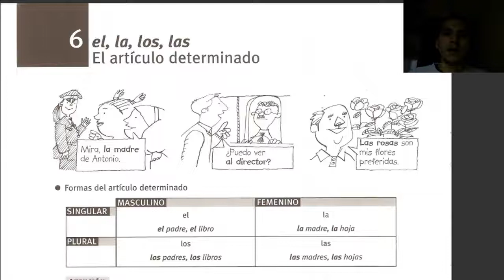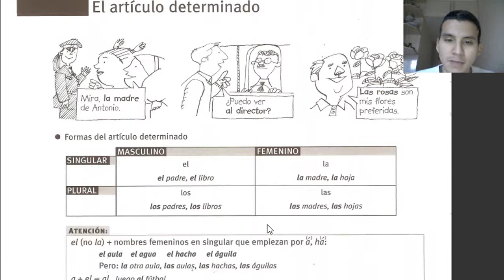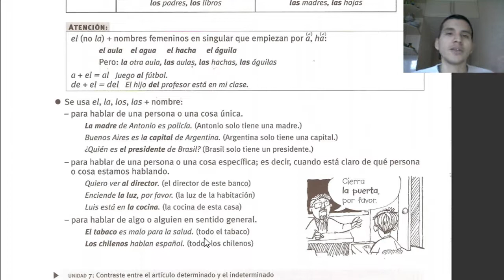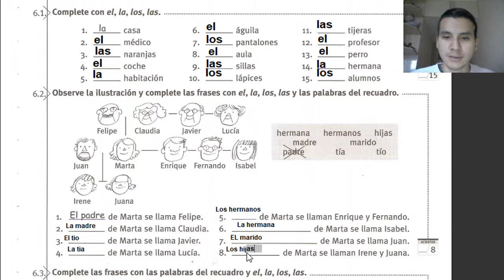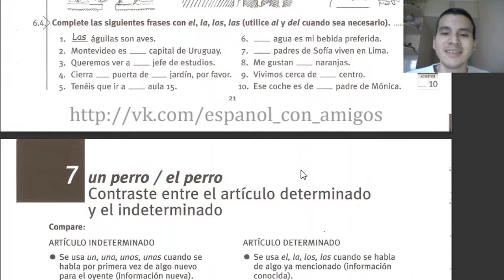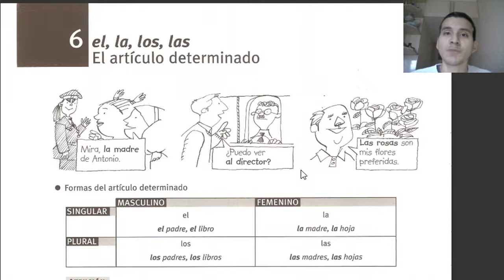EL ARTÍCULO DETERMINADO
APRENDEMOS CON EL LIBRO GRAMÁTICA ESPAÑOL EN USO.